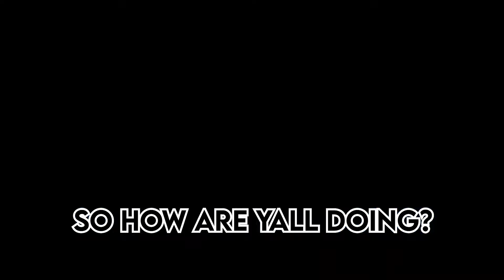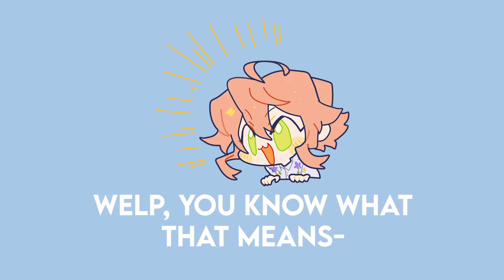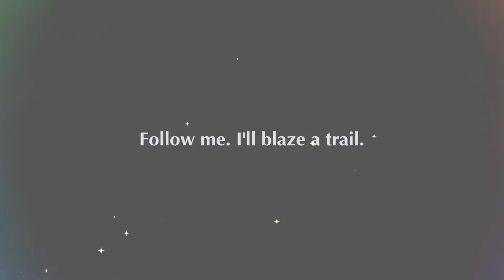Wasting my DIA on LinkClick! Mika || Ensemble Stars!! EN [ ES!! ]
: ̗̀➛ i've never felt so happy yet depressed at the same time--

˚:✧｡ Music used ˚:✧｡
✎ Airport Counter - Animal Crossing: New Horizons Music Extended
✎ Bluebird Humming - Tsumugi Aoba [ ES ! ]
✎ Akaneji no Kaikou - Keito Hasumi [ ES ! ]
✎ Link(s) :

✧.* Socials ✧.*
✎ Enstars UID:  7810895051 [ let's be friends ]

˚:✧｡ Apps used ˚:✧｡
✎ Adobe PR

˚:✧｡ Inspiration ˚:✧｡
✎  waterfudge, Eron M ùwú, Larkspur07

˚:✧｡ Extras ˚:✧｡